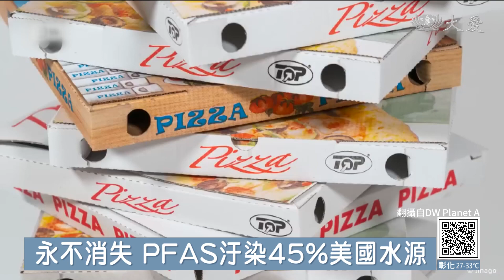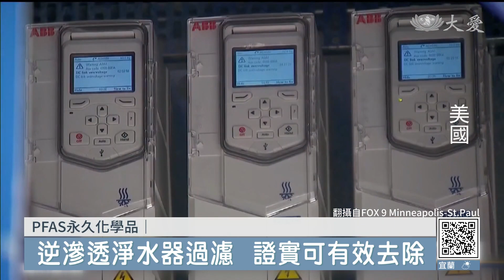PFAS進入美國供水系統 近五成飲用水遭汙染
您聽過PFAS嗎？也許這個名詞對多數人來說不熟悉，但家裡的日常用品絕對看得見它的蹤跡。PFAS擁有防水防油的特性，常被用作表面塗料，例如地毯、不沾鍋、雨衣、食品包裝等，但其實PFAS在環境或人體內都難以分解。最新研究發現，美國將近一半的飲用水不安全，受到PFAS汙染。科學家指出，若在人體內累積，可能造成癌症、高膽固醇、肝損傷、生育能力下降等問題。

披薩盒、戶外裝備、滑雪地毯、照相紙，有什麼共通之處？它們通通離不開PFAS。PFAS是數萬種化學品的總稱，生活用品幾乎樣樣都能找到它，PFAS半衰期非常穩定，因此也被稱為「永久化學品」。

彭博社資深記者 貝克：「(PFAS)為我們的生活帶來很多便利，從你吃的食物，到你坐的沙發，再到外出時穿的雨衣(等等)，(PFAS)堆積在土壤、河流、飲用水，以及接觸到它們的人的血液中。」

美國專家表示，PFAS是迄今為止最具威脅性的人造化學物質之一。最新研究發現，全美45%的飲用水遭PFAS汙染。科學家踏遍全美，採集超過700個私人水井和公共水源樣本，濃度最高的地區就在大平原、五大湖、東海岸，以及加州中南部。

環境工程教授 薩爾卡：「曾經保證PFAS質量的優點，如今卻成為環境一大頭痛問題，因為它不會降解，會永遠留在那，投入巨額資金才能銷毀PFAS，想解決飲用水中的PFAS，最便宜的方法就是使用濾水器。」

被檢測出至少一種PFAS的供水設施，大多在都會工業區和掩埋場。肉眼看不見的化學物質，具有防水防油特質，若在人體內累積，可能造成癌症、發育遲緩、生育能力下降和荷爾蒙失調等疾病。

海洋學教授 羅曼：「我們認為這種化合物大部分最後都會流入地下水系統，最終進入海洋，它們具有水溶性特質，這將是最終的結果。」

PFAS超過1.2萬種類型，目前技術只能測出其中32種。美國國家衛生研究院警告，這種化合物對環境和健康的危害，遠大於科學界的認知。環境保護署證實，使用擁有逆滲透技術和活性炭等功能的淨水器，能有效去除PFAS。PFAS不會被海水稀釋，隨著全球變暖，有害物質更容易蒸發到大氣，並跟隨氣流到達較冷和人煙稀少的地帶。

APTN：駱澤婧 編譯 謝雅嵐 剪輯